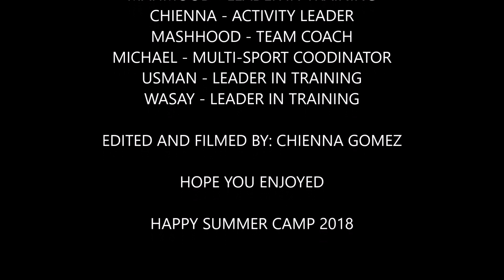Trick Shot Video Summer 2018